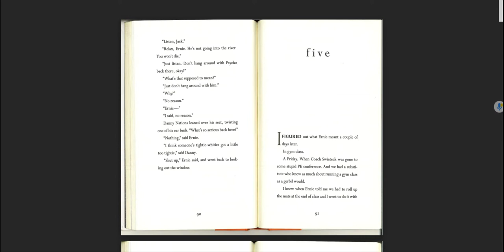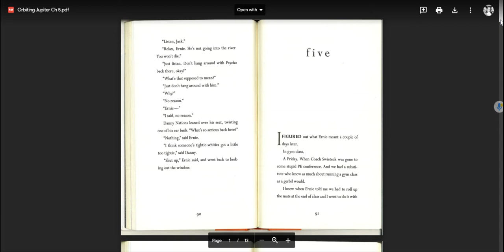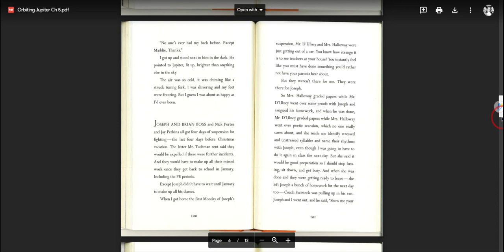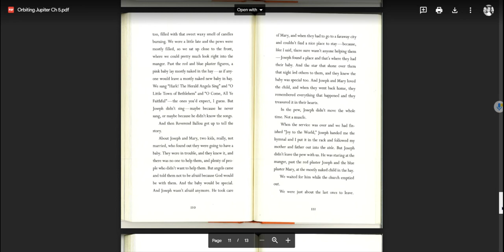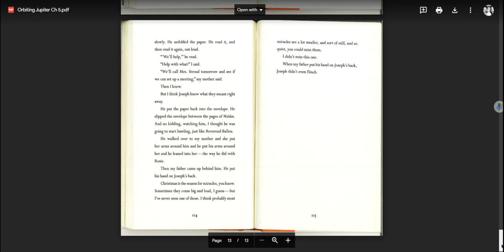Ch 5 Orbiting Jupiter Read Aloud